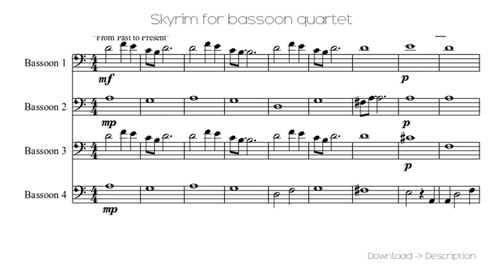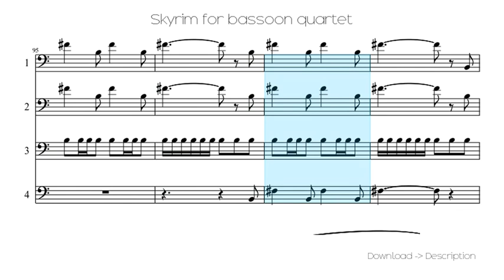Skyrim For Bassoon Quartet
Sheet for song: Skyrim For Bassoon Quartet